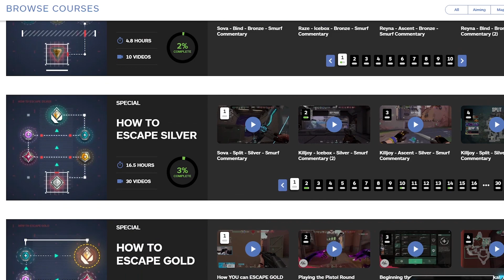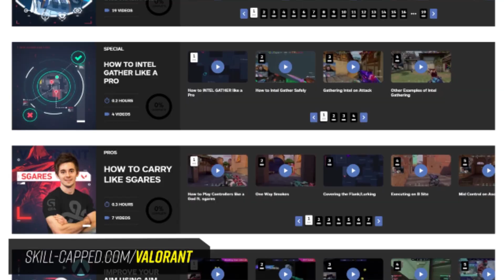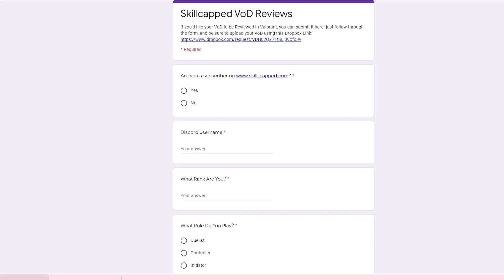Why the Sheriff is SO Overpowered - Valorant Guide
Concepts: Valorant,Valorant Guide,Valorant Tips and Tricks,Valorant tips,Skillcapped valorant,Valorant Skillcapped,Skillcapped,Skill Capped,Gameleap Valorant,Pro Guides Valorant,Proguides,Proguides Valorant,Valorant Ascended,Dragonmar,Sero,Sheriff,Valorant Pistol,Valorant Sheriff,Valorant Guns,Valorant Gameplay,Valorant economy,Valorant Tips and tricks